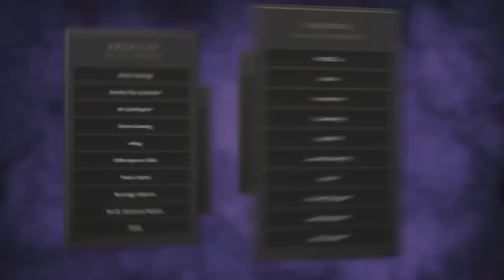Dota 2 - The International 2014(TI4) / MVP vs XCTN [SEA Qualifier] Round-9